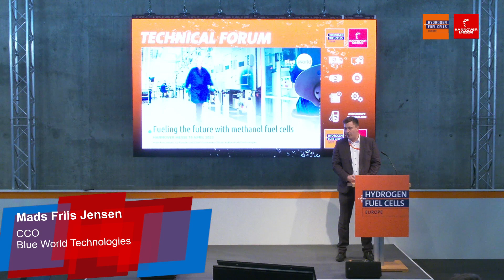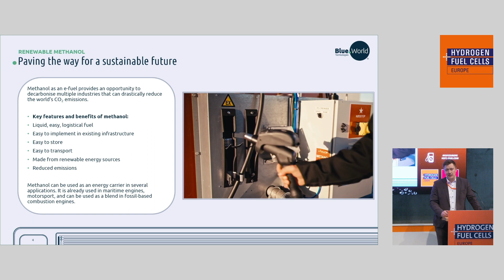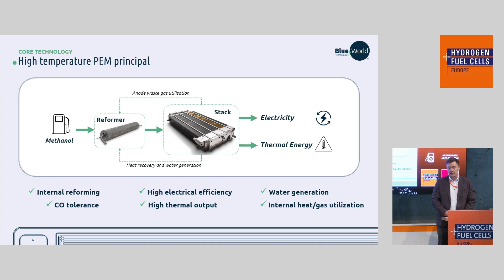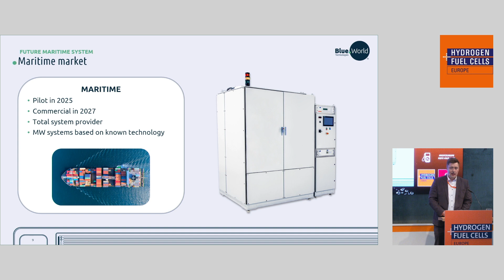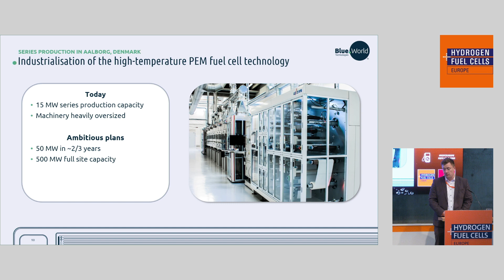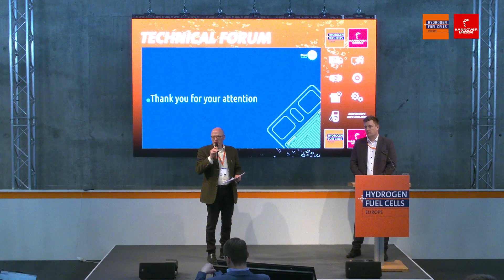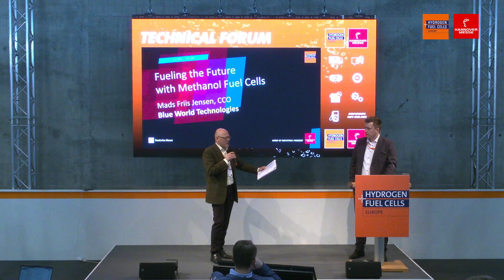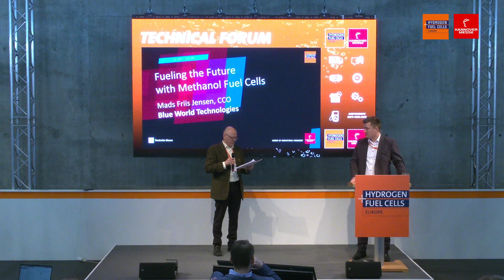Fueling the Future with Methanol Fuel Cells | Hydrogen + Fuel Cells EUROPE 2023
Mads Friis Jensen
Co-founder & CCO
Blue World Technologies